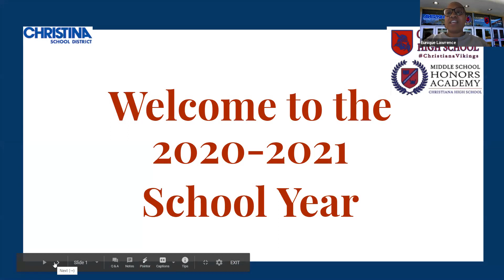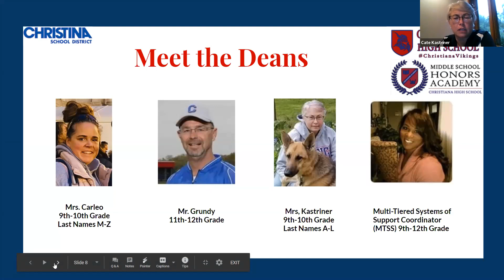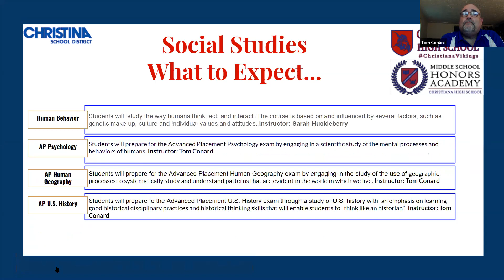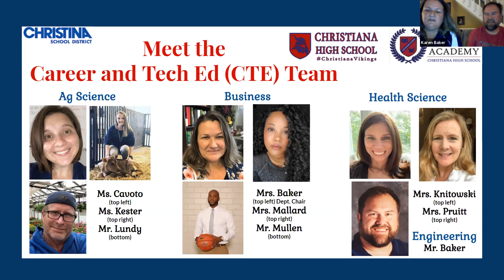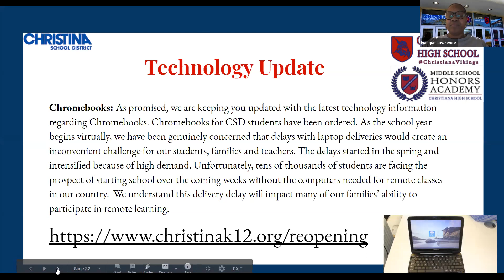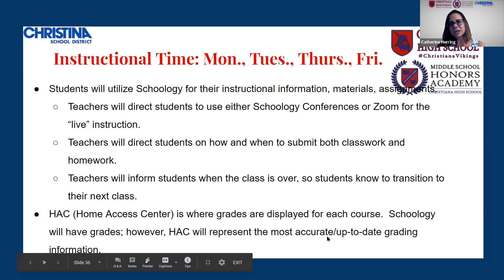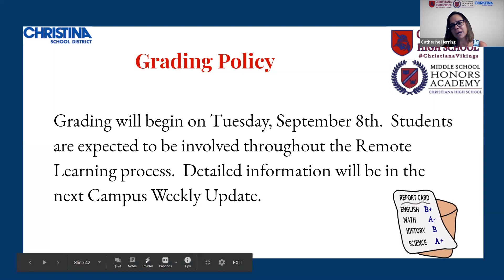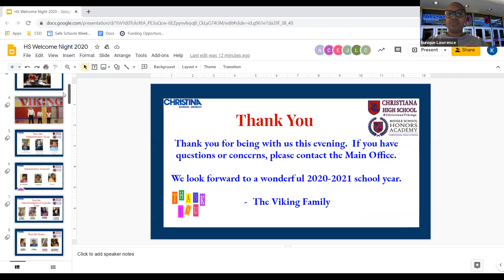Christiana Campus (Virtual) Welcome Night 2020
Christiana Campus (Virtual) Welcome Night 2020 for High School students (grades 9-12)
Information from each department and for remote learning.